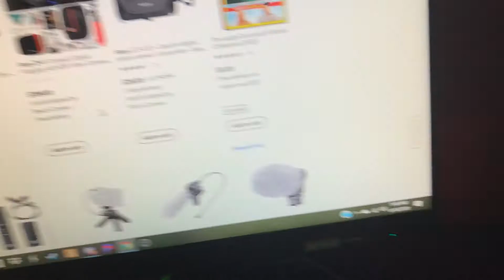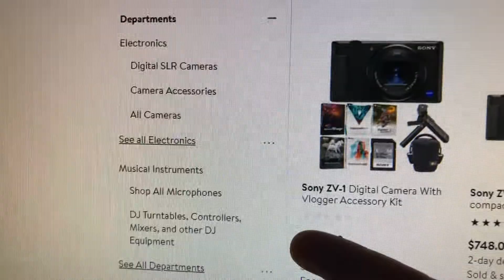Subscribe for more videos